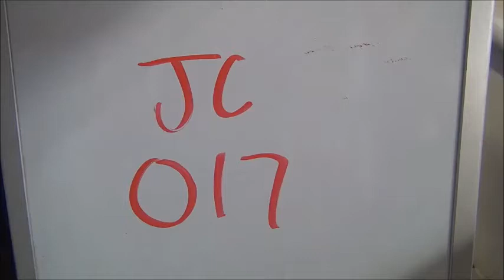JC 017 with slow motion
New Frontier Rodeo Sale March 26 2016